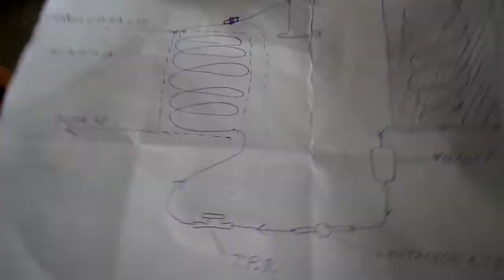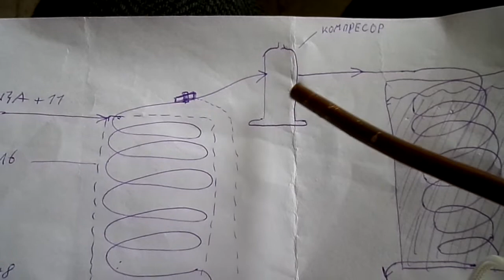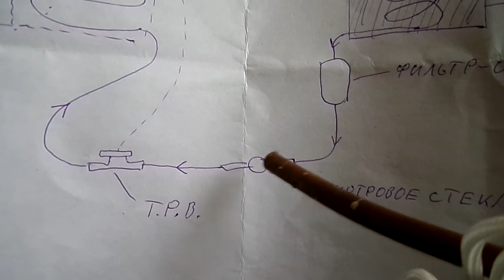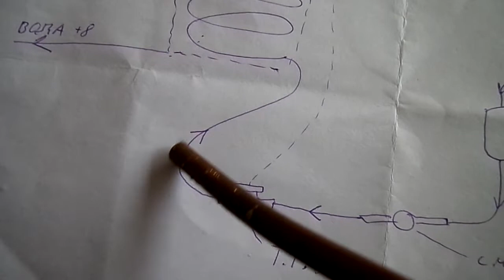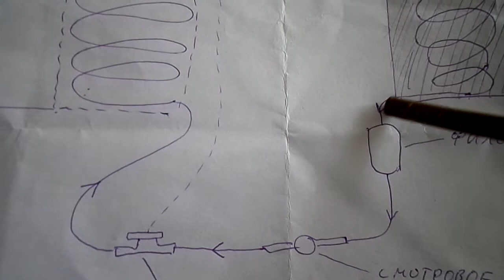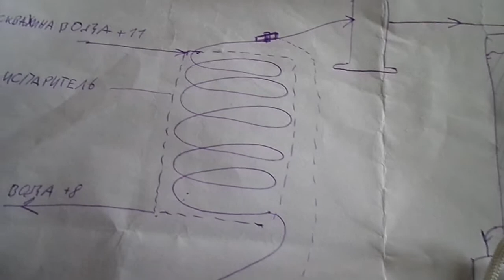Тепловой насос своими руками :цена вопроса .ч.1+ схема